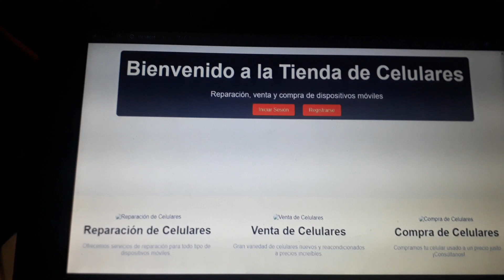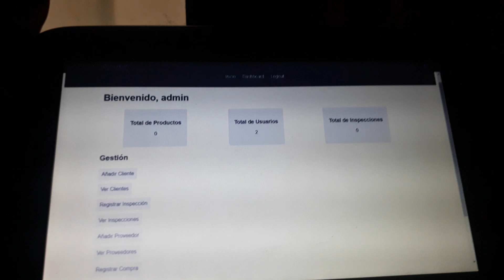Manual De Usuario!!